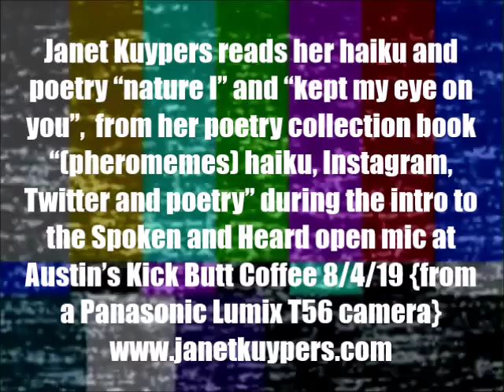Janet Kuypers' 2 poems during the intro @ "Spoken & Heard" 8/4/19 (L T56).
Live at the Kick Butt Coffee open mic "Spoken and Heard" in Austin Texas August 4th, 2019 (or 8/4/19, or 20190804), Janet Kuypers got on stage during the Thom into performance (where everyone is invited on the stage to share at the microphone), and read her poems "nature I" and "kept my eye on you" from her poetry collection book "(pheromemes) haiku, , Instagram, Twitter and poetry" live 8/4/19 at Austin's "Kick Butt Coffee: Spoken & Heard" weekly open mic.

This was filmed with a Panasonic Lumix T56 camera; that video was also released with a Sepia Tone filter.

for expanded information on her writing, poetry or performance art (or check her out on Twitter or see her 6-second poetry vines via her alternative Twitter The best way to find the most information about Janet Kuypers is to go for Scars Publications - where there is not only a button in the left frame for all of her writing archives (with YouTube and Twitter and Instagram links), but also links to all of her shows throughout the Audio/Video section of